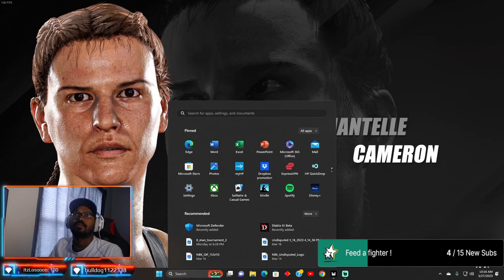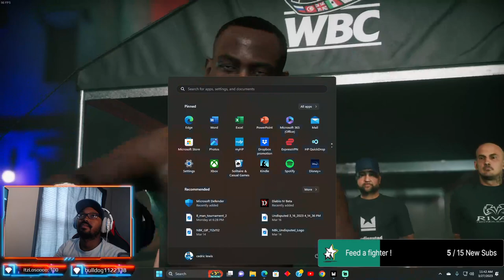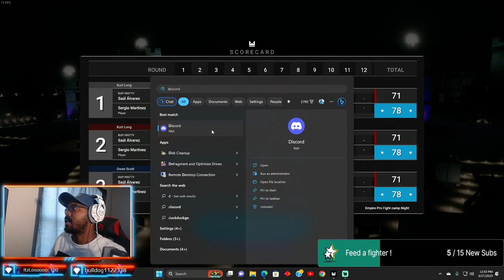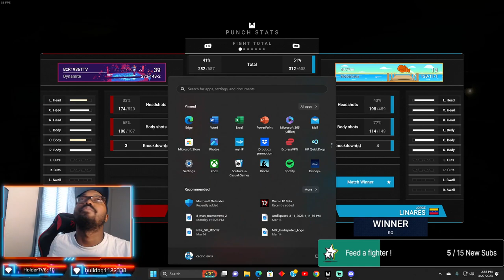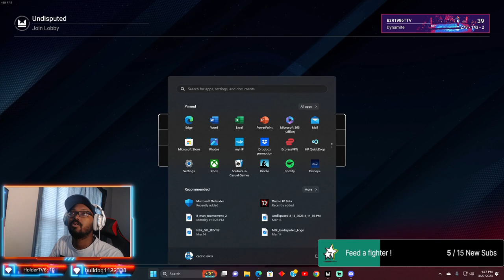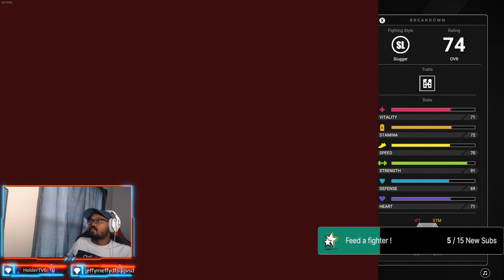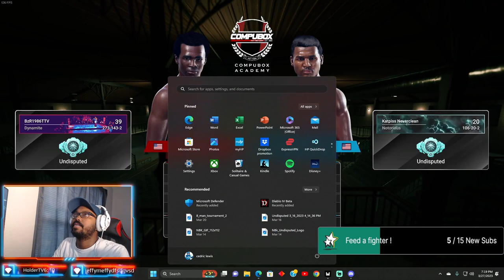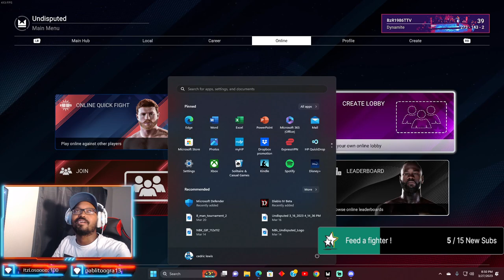get it dun1